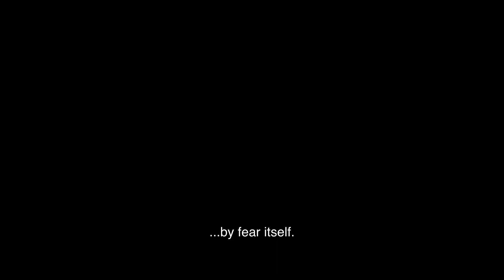Ghostbusters: Frozen Empire - All Trailers - International!